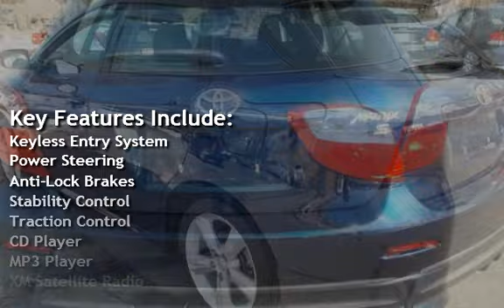2010 Toyota Matrix S for sale in Glassboro, NJ